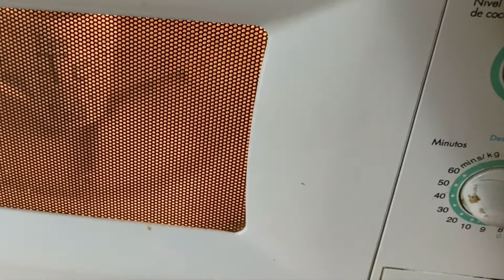Como hacer SALSA PIMIENTA PARA CARNES 🥩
Hola mis AMIGOS suscriptores les tengo esta nueva entrega. Es una receta que aporta un sabor único y delicioso a las carnes sobre todo de vaca. Pimentada y cremosa, así es la SALSA PIMIENTA PARA CARNES. (MIRA ESTE OTRO VIDEO SOBRE CARNE
Realmente realza el sabor de los cortes finos y los convierte en un disfrute, un manjar. Muy utilizada en los restaurantes buenos y caros, prepárenla de esta forma. Puedes variar las cantidades según vuestro gusto. Gracias por orar mis videos, por haberse suscrito y sobre todo, por los mensajes de fraternidad que expresan, en verdad los agradezco y los hago míos.
Recuerden que somos un canal nuevo y por lo tanto responderé a ustedes con cariño y eficazmente cualquier duda.
 ¡UN FUERTE ABRAZO Y BENDICIONES!

INGREDIENTES DE CREMA DE PIMIENTA PARA CARNES:

1 FILETE RIB EYE O NEW YORK
1/4 DE CEBOLLA
2 CUCHARADAS DE MARGARINA CON SAL
1/4 DE LECHE EVAPORADA
1 CUBO DE CONCENTRADO DE RES
15 GRANOS DE PIMIENTA NEGRA
PIMIENTA NEGRA MOLIDA
2 HOJAS DE LAUREL
1 TAZA DE AGUA
ACEITE VEGETAL DE TU PREFERENCIA (NO OLIVA)

PROCESO.

Cortar la cebolla en trozos finos.
Quebrar los granos de pimienta.
Calentar el aceite en una sartén y agrega la margarina.
Agregar la cebolla y cocina hasta acitronarla.
Agregar algunas pimientas enteras